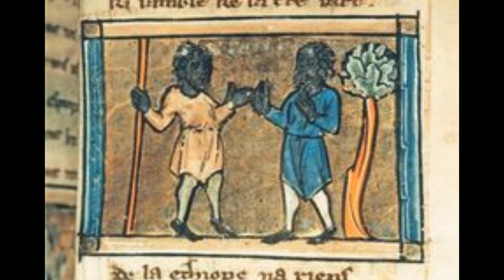L' EUROPE NOIRE EP 2